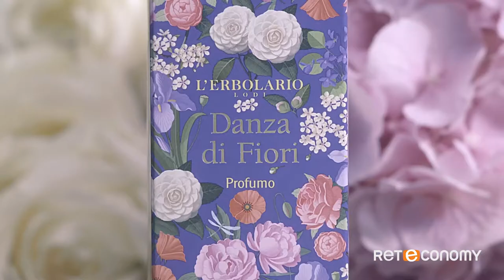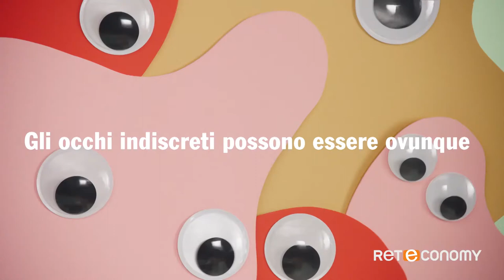Bluerating News del 28 dicembre 2018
Manovra Al Fotofinish, Si Lavora Per Evitare L’aumento Iva
La Bce Bacchetta L'italia Sul Deficit
Mediobanca Prepara Il Colpo Nel Wealth Management
Oro, C'è Da Scommetterci: Lo Dice Schroders
Generali, La Rincorsa Del Tandem Caltagirone-Del Vecchio
Consulenti: 3 Date Chiave Per Il Vostro 2019